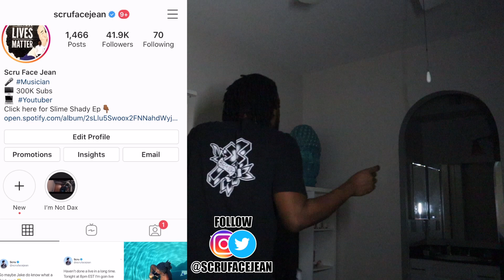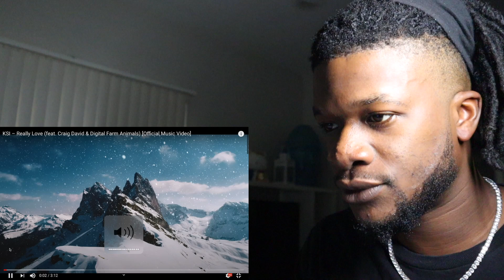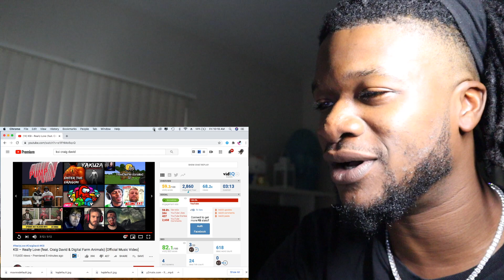KSI – Really Love (feat. Craig David & Digital Farm Animals) [Official Music Video] REACTION